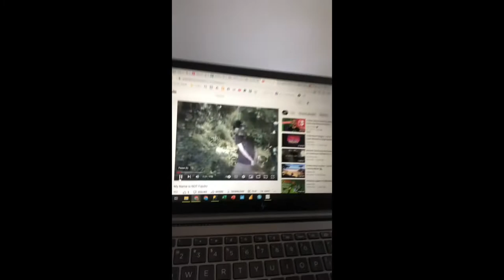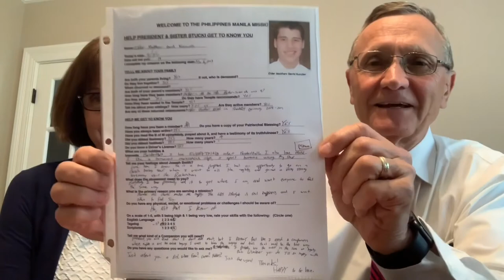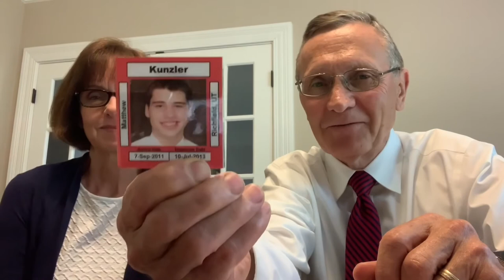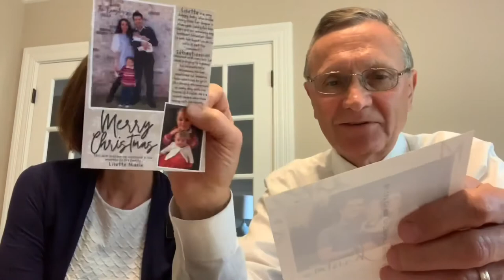Matt’s 30th Birthday Tribute Video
0:27 - Jacob Kunzler
2:33 - Papaw and Grandma Rogers
2:45 - Brian and Jadene Hughes
5:25 - Tai, Mari & Shin Suzuki
5:49 - Chase Brown
6:42 - Kevin and Natalie Cornelius
6:47 - Mom/Mimi
13:53 - Tonton Jean-Marc and Tatie Lucie
14:09 - Bradon Chidester aka Chid
14:55 - Phillip and Kirsten Mason
15:18 - Gilles, Nathalie, Casper and Chloé
15:51 - Adam and Taylor Mobley
16:33 - Josh, Katrina, Ezra and Margaux Kunzler
16:43 - Caleb Scates
17:08 - Tyler and Sybellen Giddings
18:34 - Elyse
20:41 - Chris Fitzgerald
21:35 - Patch and Beth
22:26 - Wynn and Jocelyn Peterson
23:37 - John Flanigan
23:44 - James Kunzler
24:27 - Grandpa Terry and Grandma Net
27:07 - Murray Family
27:14 - Ryan and Mara Kunzler
28:07 - Shaun Rorrison
28:47 - Mamie and Evanie
29:02 - Bishop Waddoups and Maxwell Zollinger
29:47 - Chandler Fordham
30:38 - Brendan and Rachelle
30:46 - Tonton Laurent, Tatie Sandrine, Samuel, Elena, Stella and Eva
31:07 - Mitch, Lindsay, Kobe, Livy and Leo
32:06 - Jonah Peterson
32:35 - Grammie Kunzler
35:03 - Tonton Olivier, Tatie Lydia, Loïs, Emmanuel and Marjorie
35:14 - Aric Grob
35:57 - President and Sister Stucki
40:25 - Dad/Grandpa
45:31 - RawRaw/Maman
50:02 - Sébastien and Lisette